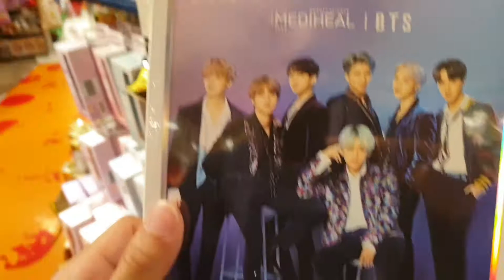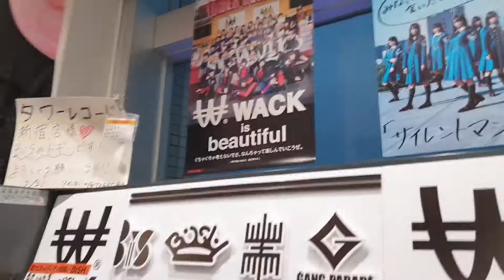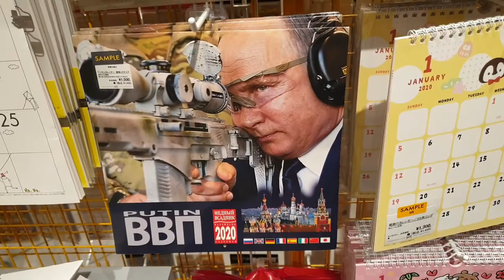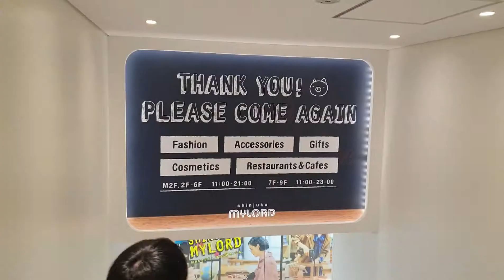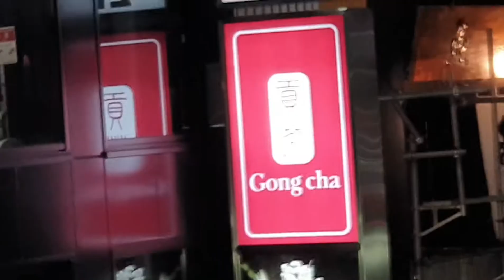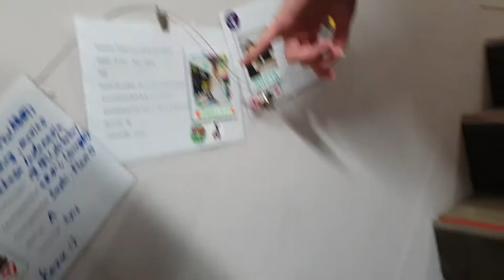3 Dumb Doods in Japan Day #11